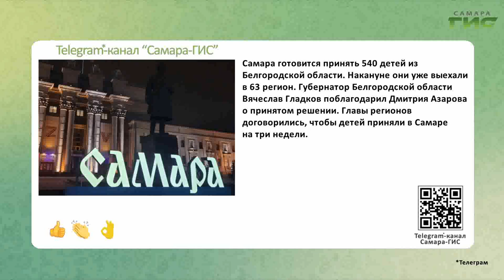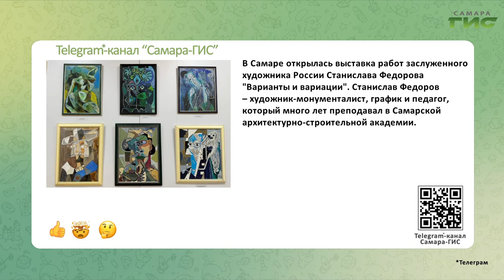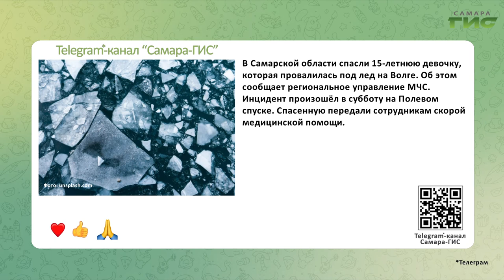Telegram-канал "Самара-ГИС": быстрые новости